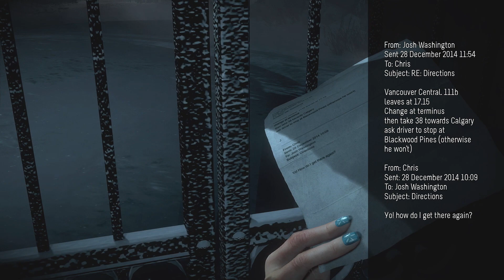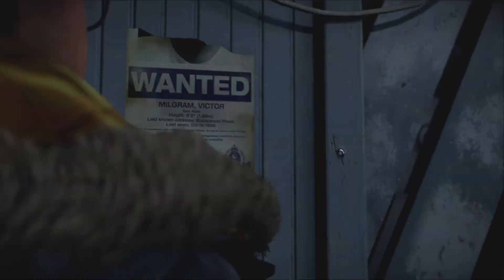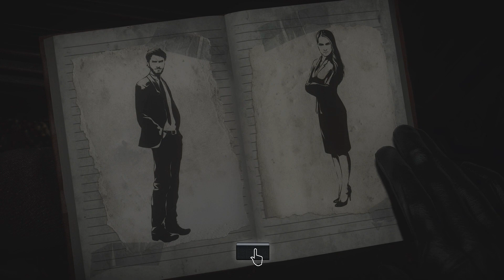Gathering - Blind Let's Play Until Dawn Episode #2 (Patreon Series)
Welcome back to my blind let’s play series of Until Dawn! Today the party starts to gather for the party! Vacation? They show up at the cabin! Also that doctor is creepy af.  Also I increased the brightness a bit, let me know if its better!

This was voted on by my patrons over as the next patreon series